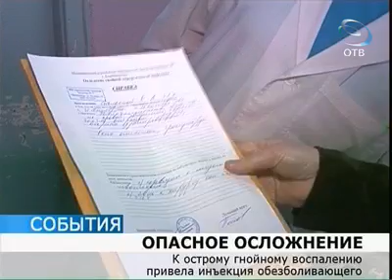Обычный укол едва не обернулся заражением крови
Пациентка из Алапаевской городской больницы была вынуждена срочно ехать в Екатеринбург, где ей сделали операцию.